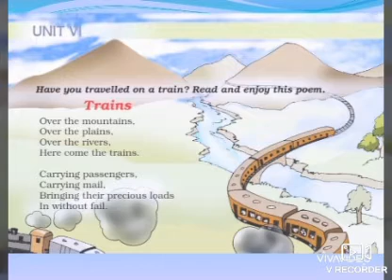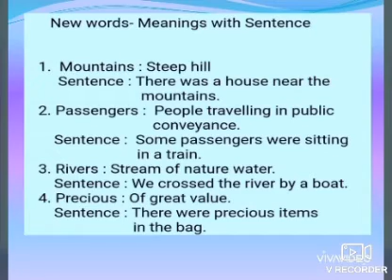STD - 3- EM - ENGLISH - UNIT - 6 POEM - TRAIN